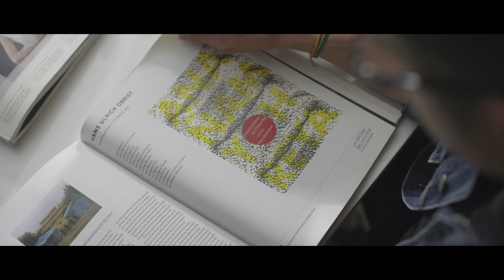Driven by Care: Tommy Wee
Meet Tommy.
He believes in finding balance in all things, and that includes having a reliable routine.
Just like Volkswagen, he takes nothing for granted. Because that’s how he takes care of what matters the most.

Discover more Volkswagen owner stories, and find the smile behind every mile